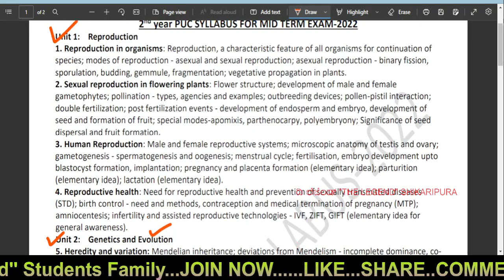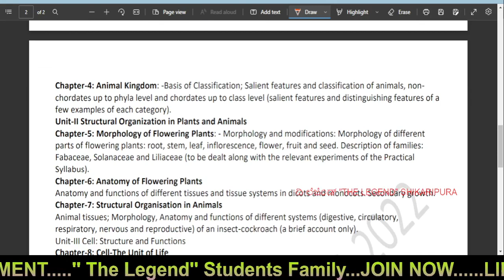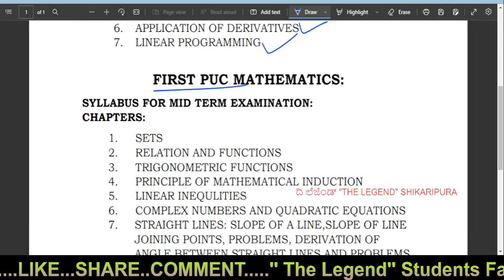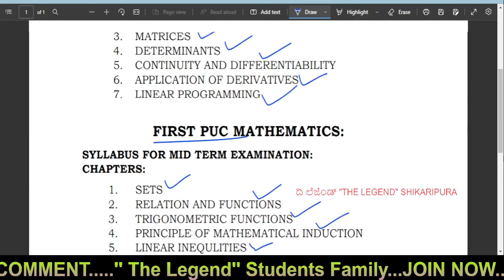mid term Karnataka puc : 1st & 2nd puc Karnataka midterm syllabus I biology and math's syllabus